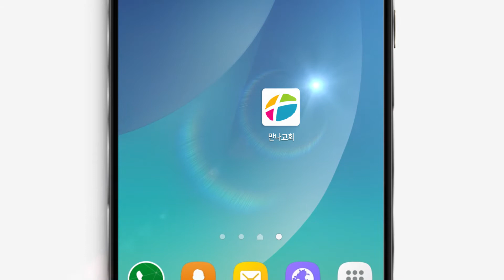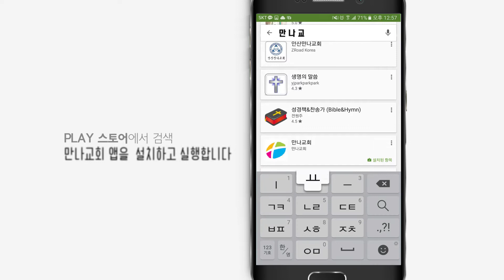[만나교회]안드로이드 앱 출시 프로모션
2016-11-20_만나교회 안드로이드 앱 출시!